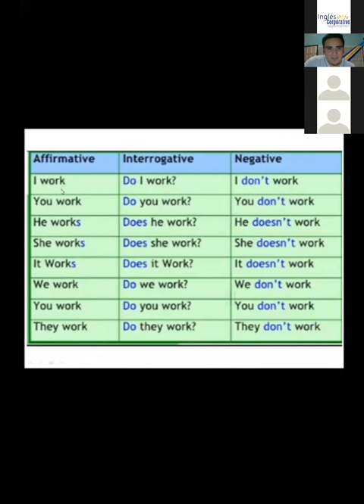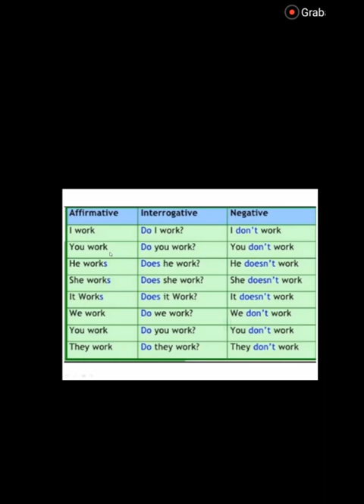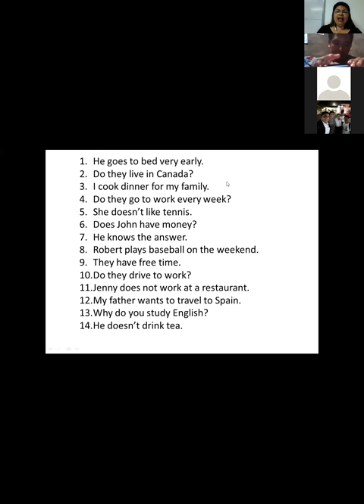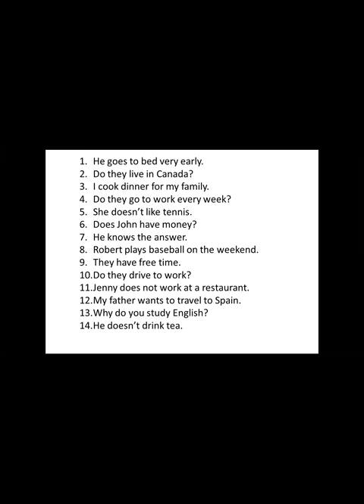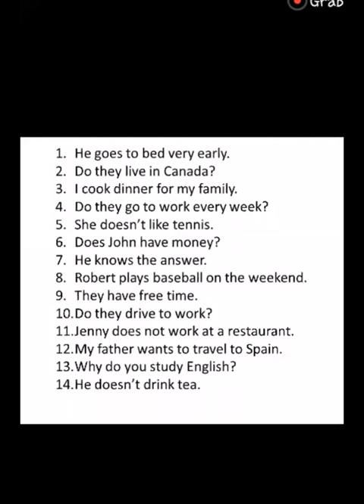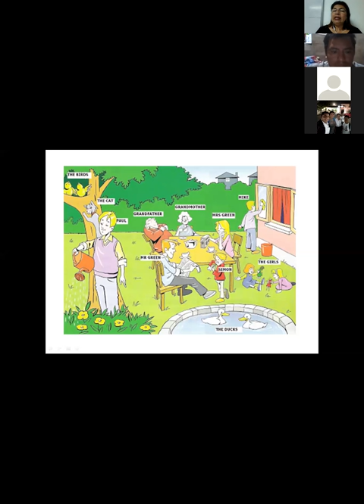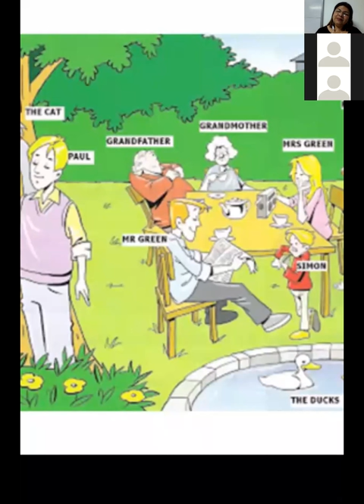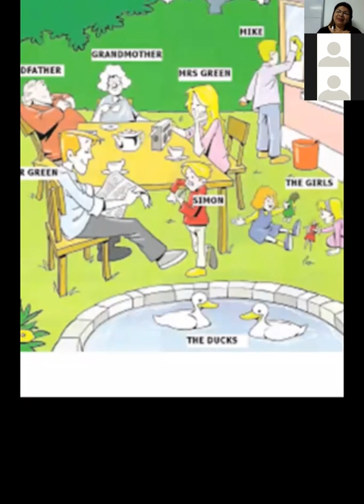Ingles Corporativo-Simple present-9pm